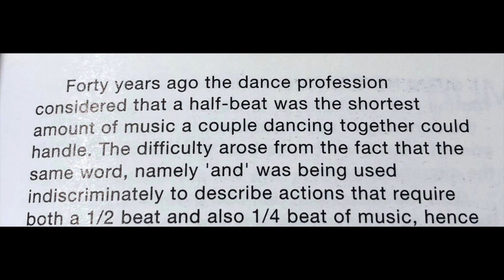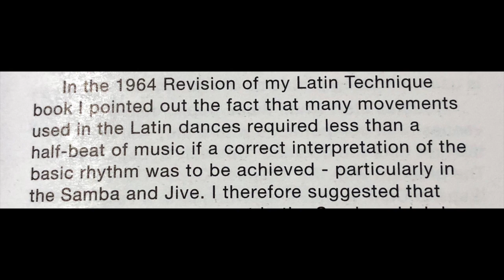Suddivisione del Battito Musicale - Storia e futuri sviluppi